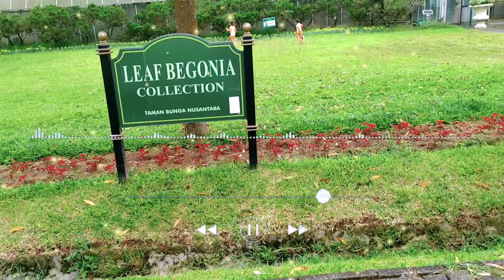KEHADIRANMU COVER SALLSA BINTAN DENGAN SUARA BINDENG NYA